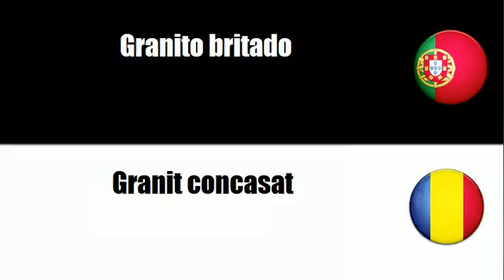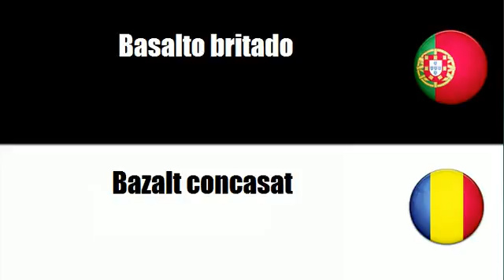Aprenda vocabulário Romeno # Tema = Areia e argila